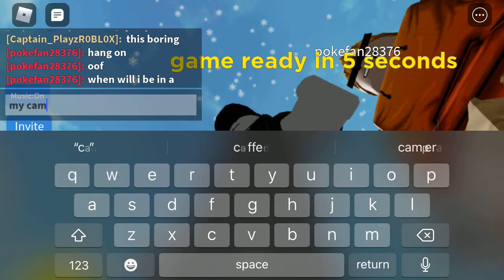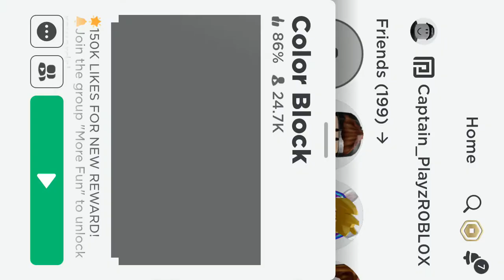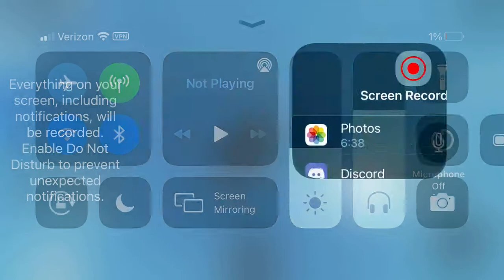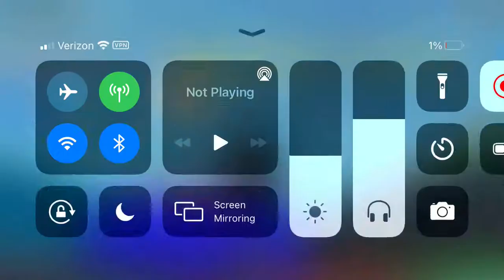playing with fan